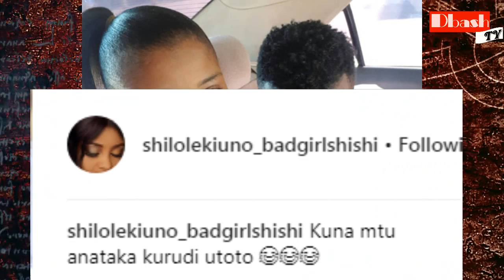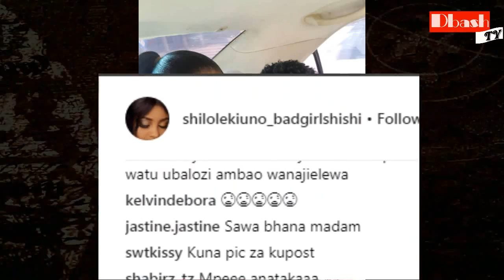Shilole kumnyonyesha Uchebe hadharani, Mashabiki wamshambulia vikali.